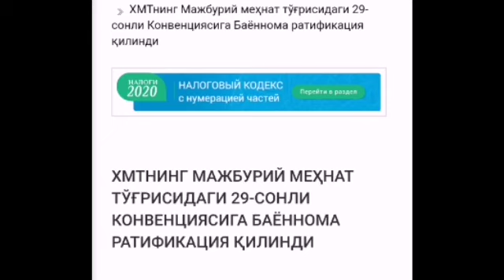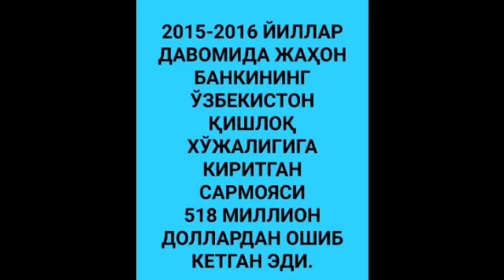МАЖБУРИЙ МЕҲНАТГА ОИД ҚАЛЛОБЛИКЛАРНИ ЯШИРИШНИНГ АСЛ МОҲИЯТИ НИМАДА?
МАЖБУРИЙ МЕҲНАТГА ОИД
ҚАЛЛОБЛИКЛАРНИ ЯШИРИШНИНГ
АСЛ МОҲИЯТИ НИМАДА?